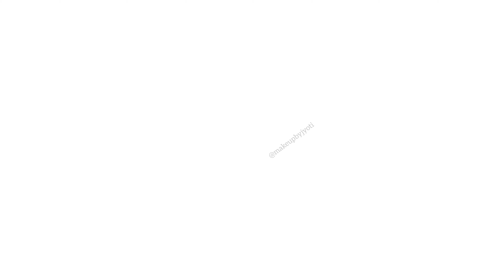Celebrity Makeup only 2 min || Signature makeup || Priyanka chopra